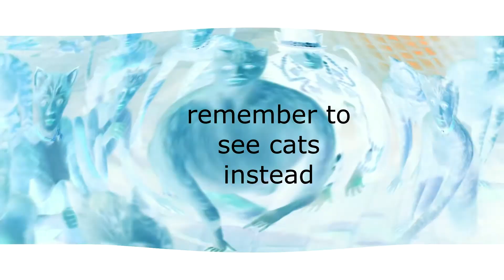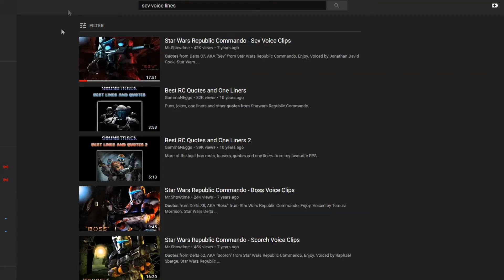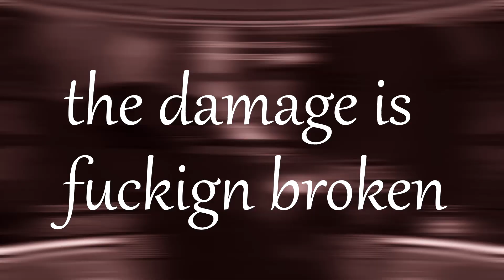Star Wars: Republic Commando Review - Cyborc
If Star Wars is so good why isn't there a Star Wars 2

Michael Kelly - A Gaze That Invited Disaster
Country Death - Profit